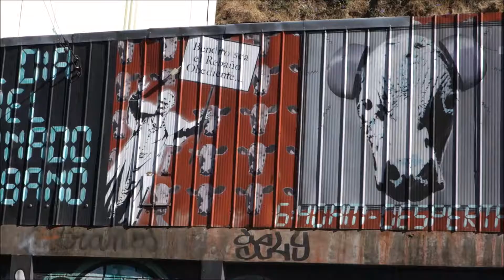Valparaiso, Chile (The best bohemian city)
Valparaiso's history, UNESCO preservation, and the bohemian residents made this was a wonderful city and one of our favorites.

At seven in the morning we arrived in Valparaiso.  When we pulled up there was paint in every direction, at least one person per block sleeping on the street, buses and cars flying through the meandering roads to test physics and the friction of their tires, trash was blowing in the wind, the city smelled like public urination was encouraged, and the air was filled with sounds of dogs howling and faint music.  In a way that a scruffy dog is endearing, the city made you feel good to be part of it.

Once we arrived to our rented flat, we met the people we would share it with and settled into the town by lazing around with a good book.  With the sounds of a beautiful Spanish guitar playing below, reading quickly turned into an afternoon nap.  It’s easy to say we lost time here.

Once we were motivated, there was no shortage of art, restaurants, architecture, and music to fill our days here.

What a wonderful place in the world and feel blessed we were able to visit.  Thank you Valparaiso!